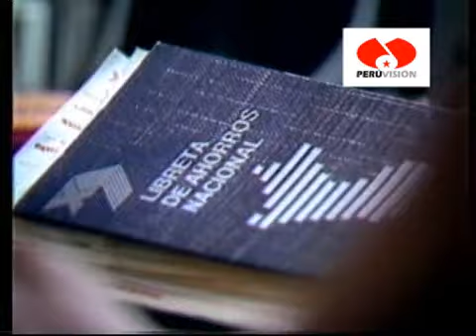COMERCIALES PERUANOS ANTIGUOS.- RBC TELEVISION CANAL 11 1987